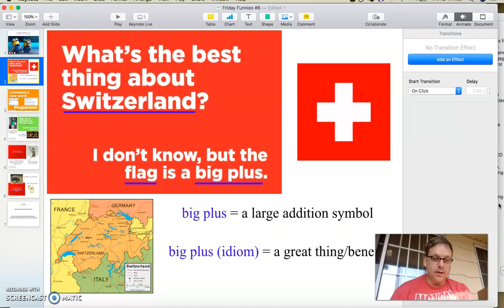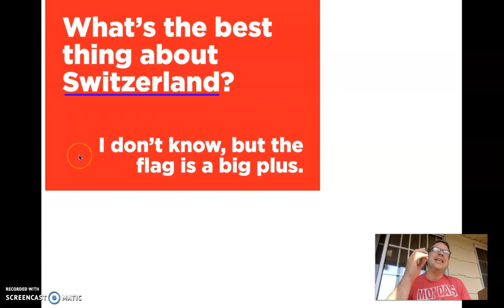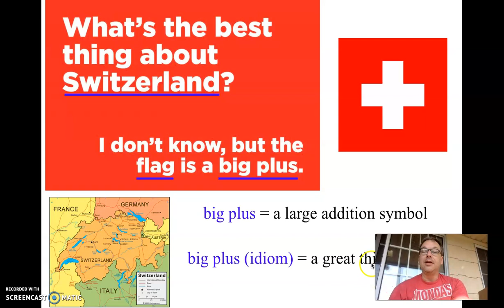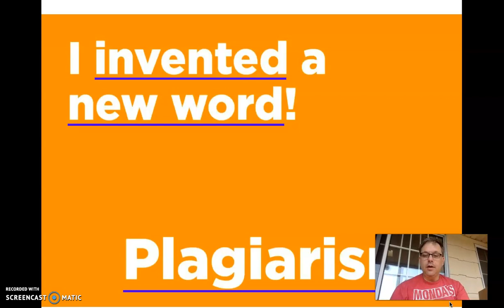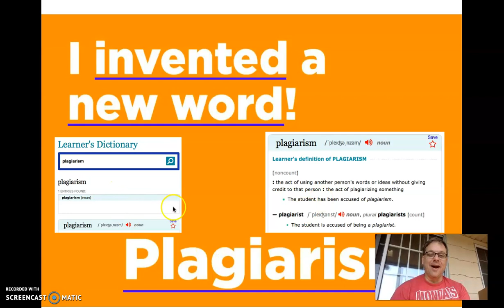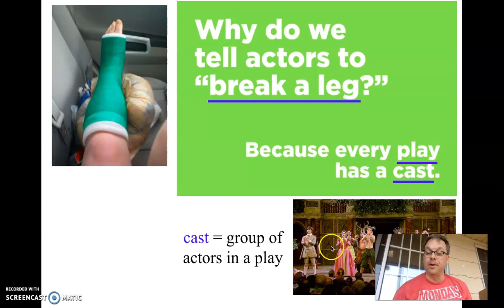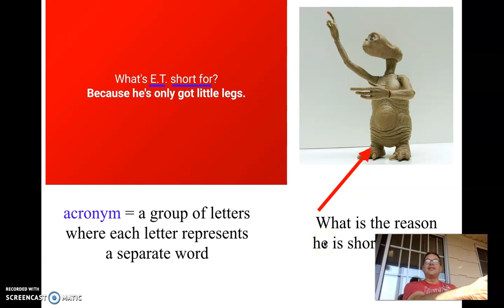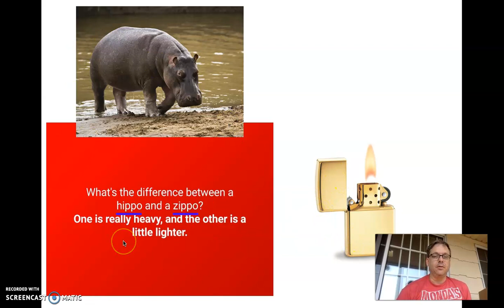Friday Funnies #6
It's time to laugh again! In this video we look at five examples of language humor. Get ready to learn & laugh.